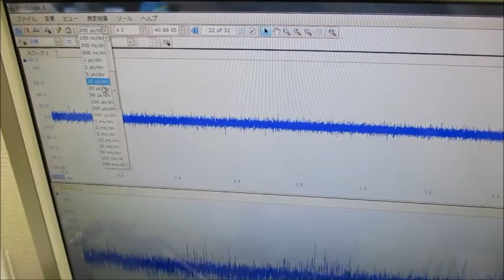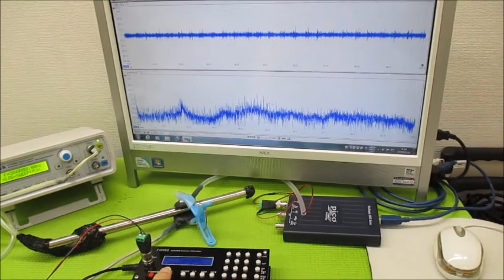オリジナル超音波プローブの「発振・制御」技術